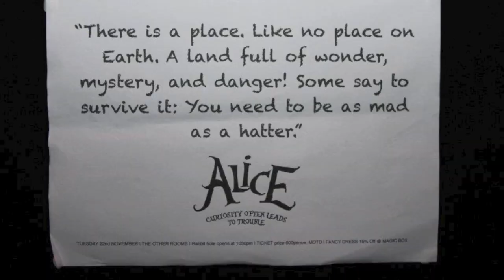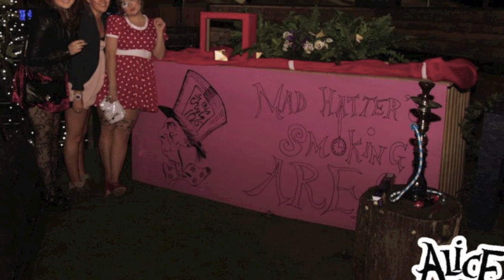ALICE Live | DIGITAL | Friday 17th February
ALICE returns to Newcastle on Friday 17th February and takes on main room Digital, and she is bringing a bottle full of goodness with her. Alice presents DJ Switch (3xDMC World Champion, 6xNational Champion), Future Swing Stories (Performing Live on stage), Chris Tofu (The Founder of Electro Swing. Support comes in the shape of Speakeasy's Wolfie Szpigel.

Room II will be hosted by Jesmond Favourites FACTION, bringing you the finest in house//funk//breaks.

Room III will be hosted by Drum & Bass and Dubstep giants GRENADE.

Earlybird tickets are available at £8+BF available from Skiddle.com. £10 tickets will then become available on skiddle and in Beatdown records in town.

Get your hands on a tickets early. If you've been to the last few alice's expect huge club decor and the finest electro swing and fancy dress party you ever would have been to. TRUST!!